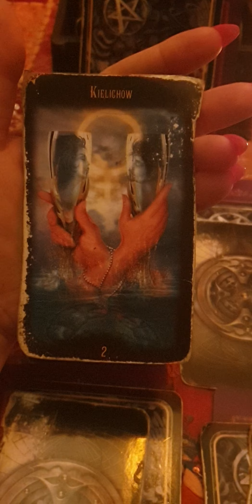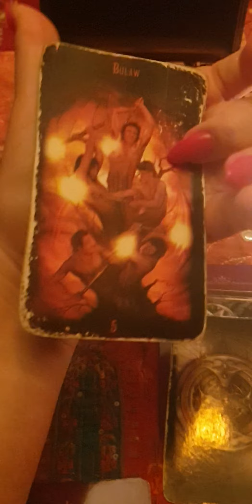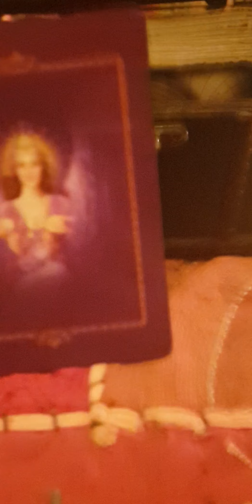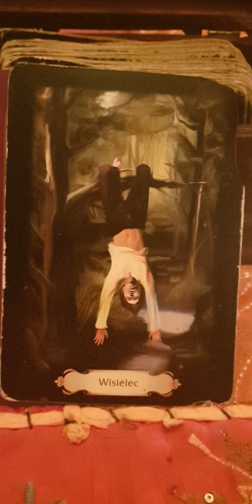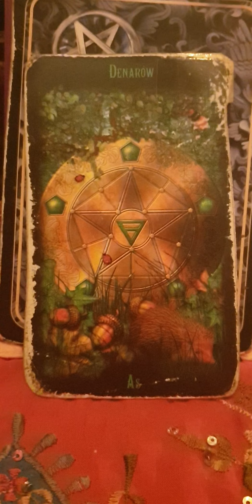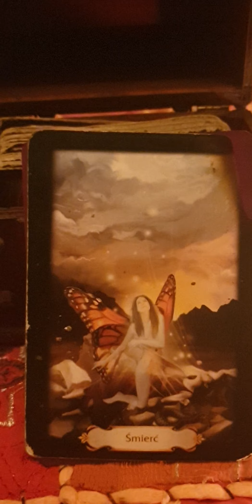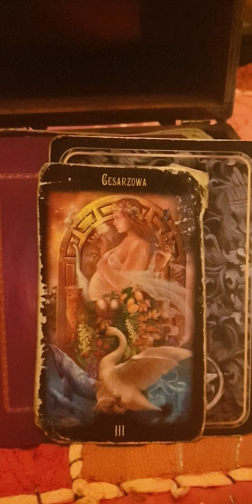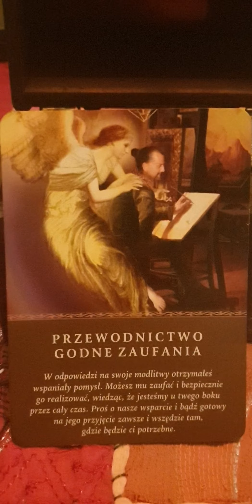Rady na tydzień 24-30.08.2020 🍀 wszystkie znaki.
Rady dla wszystkich znaków zodiaku na ostatni tydzień sierpnia: 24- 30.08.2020
100 lat z okazji urodzin dla zodiakalnych Panien !🌹🍰🥂🎁
Panna w tym tygodniu pomoże nam wszystkim pozytywnie realizować zadania :)
Udanego tygodnia Kochani 🖤♥️
Baran (0:35),Byk (2:35),Bliźnięta (4:16), Rak (6:10), Lew (7:36), Panna (9:43), Waga (12:27), Skorpion (14:00), Strzelec (16:17), Koziorożec (18:11), Wodnik (19:36), Ryby (21:56)

Zapraszam do kontaktu ze mną poprzez : Telefon, Whatsaap, Messenger, Skype, Facebook, Instagram.